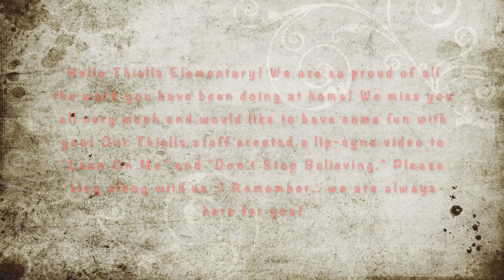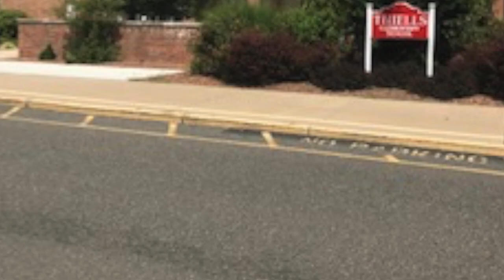Thiells Elementary School Lip Sync Singalong!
Thiells Elementary School staff members created a lip sync video with the songs "Lean on Me" and "Don't Stop Believing" for students and families to singalong with!